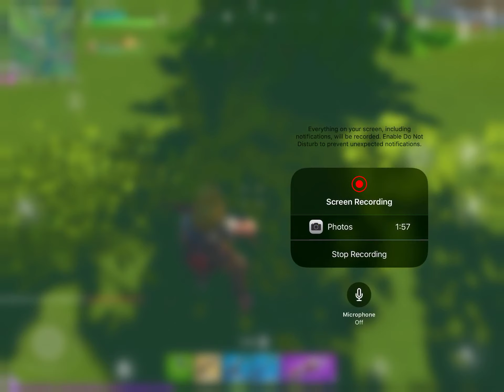Getting a win in don’t fill squads